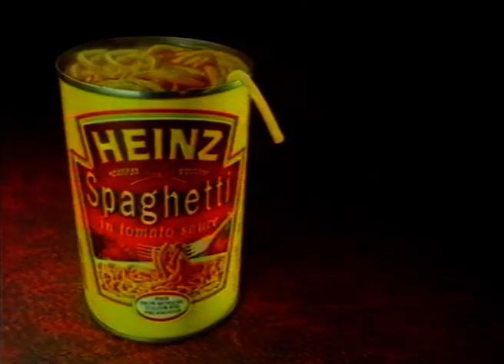Heinz Spaghetti - Refreshment Room (1992, UK